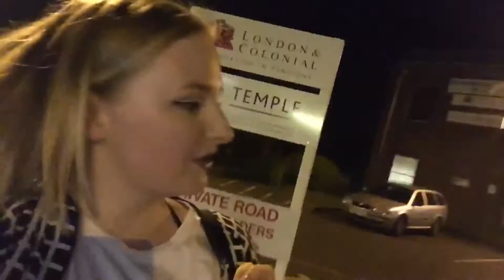COMEDY NIGHT FAIL